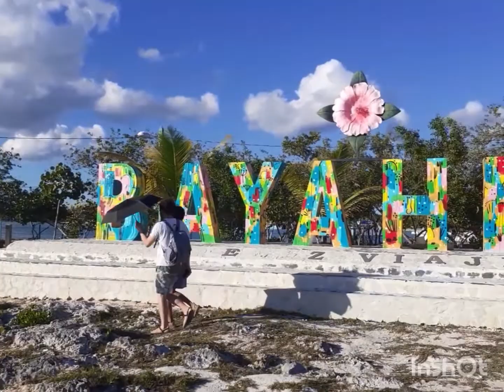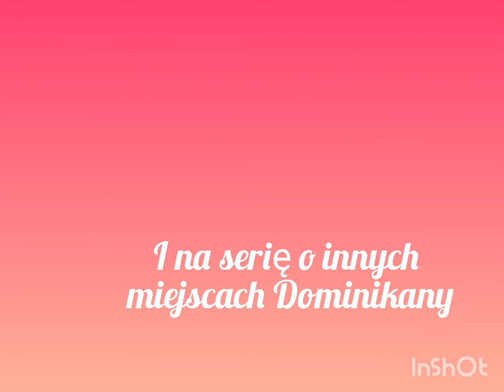Dominikana, Bayahibe cz.1/2, Morze Karaibskie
Zwiedzamy Bayahibe. W cz.2 słynna plaża Dominikus.